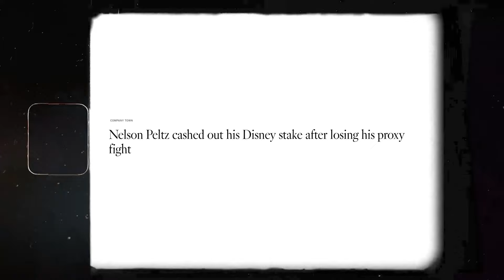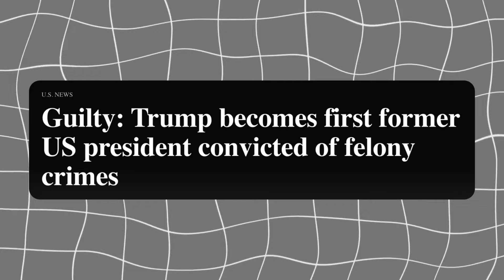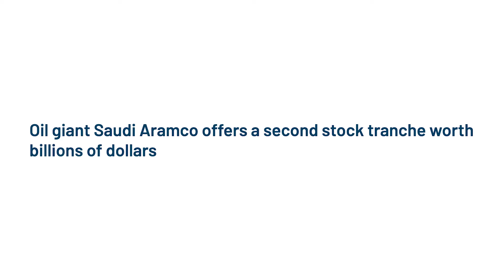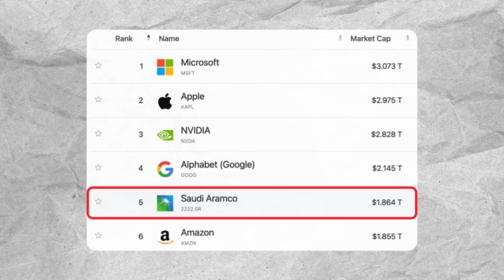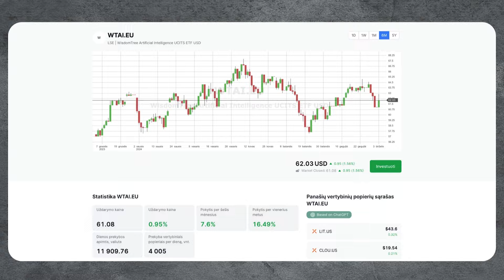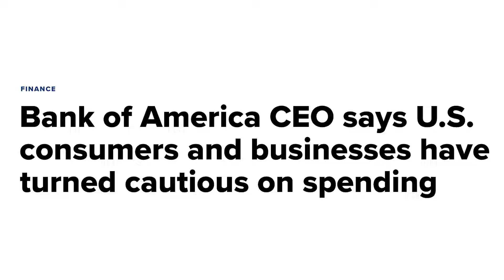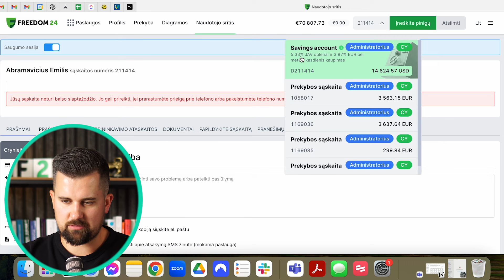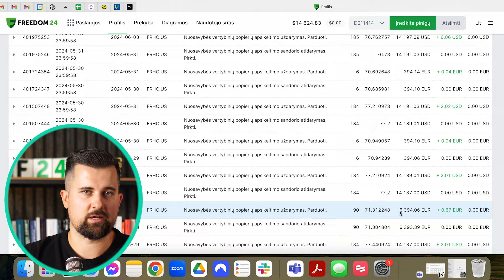Finansų naujienos - Prancūzija AI lyderė | Alibaba vs TEMU | D. Trump’as pripažintas kaltu ir kita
- Pradėk įdarbinti pinigus kartu su manimi ir gauk bonusų!

Nemokamai atsidaryk Freedom24 vertybinių popierių sąskaitą ir gauk prieigą prie:
- 1,000,000 akcijų, biržoje prekiaujamų fondų (ETF), ateities sandorių ir kitų finansinių instrumentų.
- Klientų aptarnavimo

Turinys:
00:00 Finansų naujienos
00:47 Nauji reikalavimai Kinijoje
01:09 Donaldas Trumpas pripažintas kaltu
01:43 Nuteistas FTX vadovas
02:10 ConocoPhillips perka Marathon Oil
02:40 Aramco parduoda savo akcijas
03:18 Nelson Peltz išpardavė savo Disney akcijas
03:56 Prancūzijos planas tapti lydere AI sektoriuje
05:00 Alibabos kova prieš TEMU
05:21 Bank of America CEO pastebėjimai
06:00 Efektyvaus taupymo idėja
07:19 Apibendrinimas